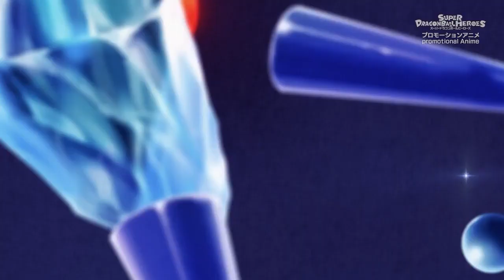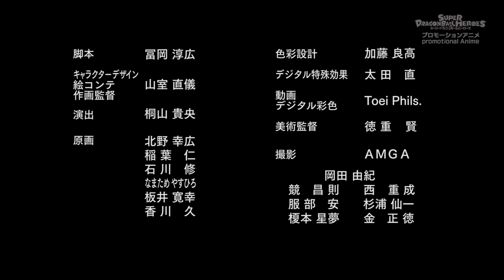SUPER DRAGON BALL HEROES EP 10 Subbed Coming Soon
If want Subbed hit the CC at the bottom of this video full subs will be added later.